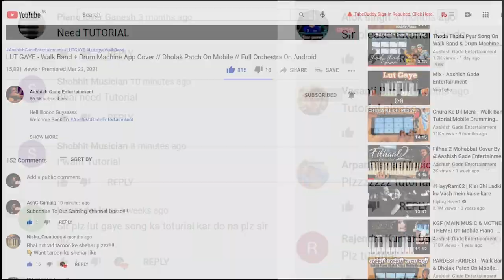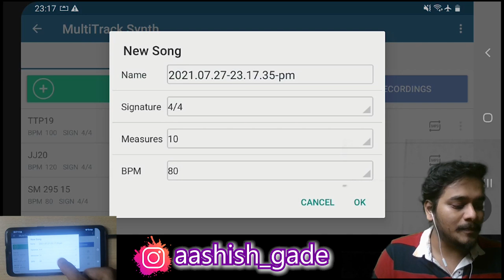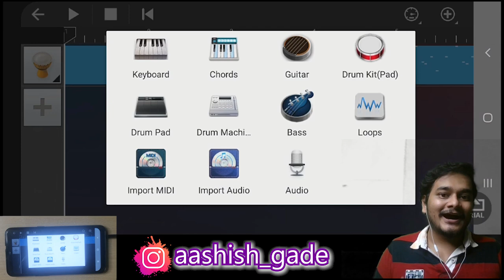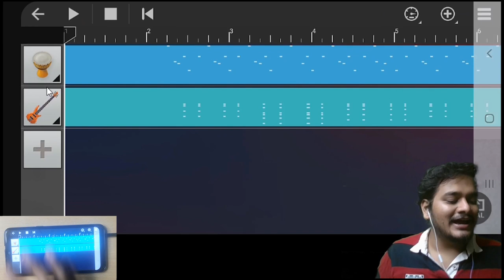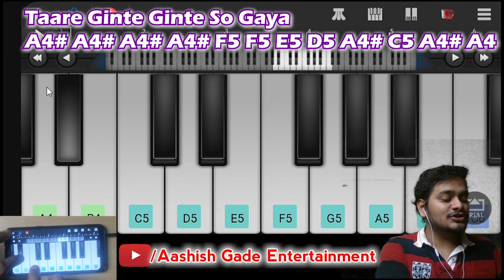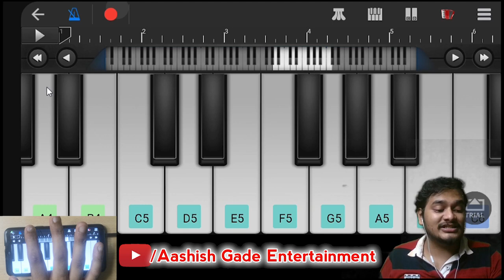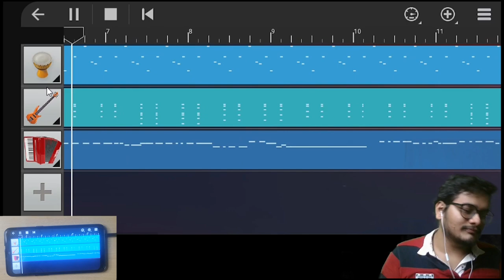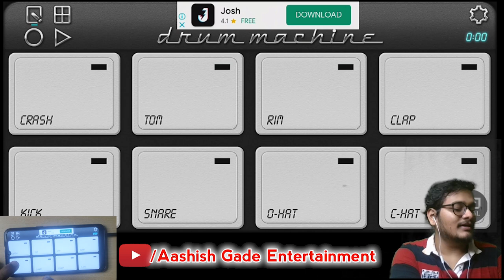LUT GAYE - Simple & Detailed Walk Band Tutorial with Drum Machine App Tutorial by Aashish Gade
Helllllloooo Guysssss
Welcome Back To AashishGadeEntertainment

TIMESTAMPS
00:00 to 02:20 INTRO
02:21 to 02:42 Walk Band Basics
02:43 to 03:57 Percussion Kit
03:58 to 05:46 Guitar Chords
05:47 to 06:08 Keyboard Selection
06:09 to 10:06 Full Piano Tutorial
10:07 to 10:44 Increase Project Tempo
10:45 to 11:45 Drum Beats
11:46 to 12:21 Save Walk Band MP3
12:22 to 13:55 Drum machine Dholak App
13:56 to 15:10 Outro

Lut Gaye Piano Notes:
E5 D5 D5 D5 D5 D5 D5 D5 E5 D5 C5

C5 D5 E5 D5 D5 D5 D5 D5 E5 D5 C5

A4# A4# A4# A4# F5 F5 E5 D5 A4# C5 A4# A4

F5 D5 D5 D5 D5 D5 D5 E5 D5 C5

C5 D5 E5 D5 D5 D5 D5 E5 D5 C5

A4# A4# A4# A4# A4# F5 D5 D5 C5 A4# C5 A4# A4

F5 F5 F5 F5 E5 E5 F5 E5 D5 D5

G5 G5 G5 G5 F5 F5 G5 G5 G5 G5 G5

F5 F5 E5 E5 D5

A4 A4# D5 D5 D5 E5 F5 E5 D5 C5, D5 D5 E5 F5 E5 D5

D5 E5 D5 C5 C5 D5 C5 A4# A4# A4# C5 D5 C5 A4# C5 A4# A4

F5 E5 C5 D5 D5

UPI Link aashish.gade@okhdfcbank